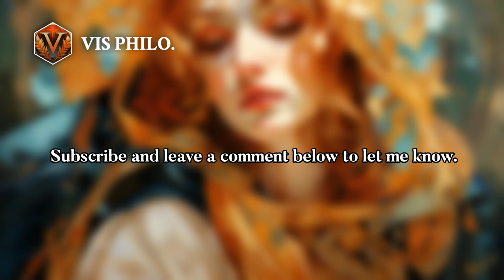Who is Alcestis｜Greek Mythology Story｜VISMYTH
Once upon a time, there was a princess named Alcestis, whose love for her husband……

Greek mythological figures—Alcestis#Greekmythology